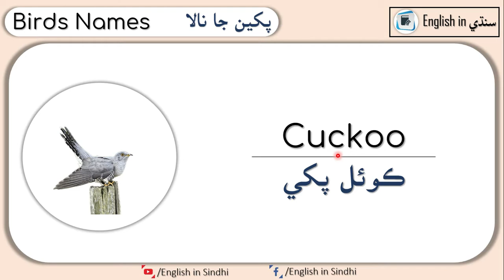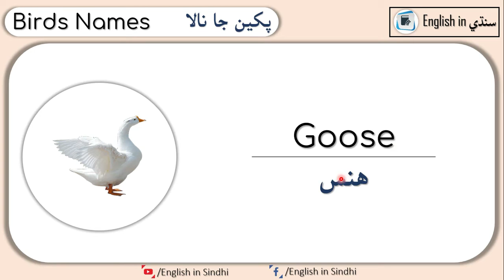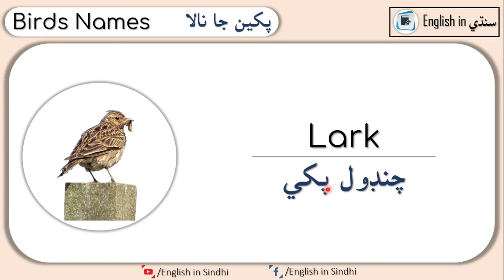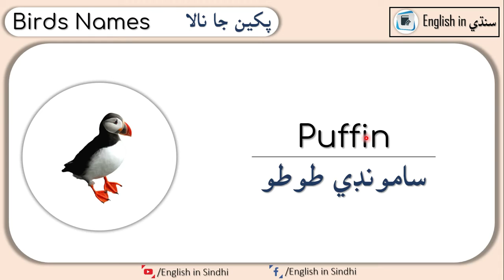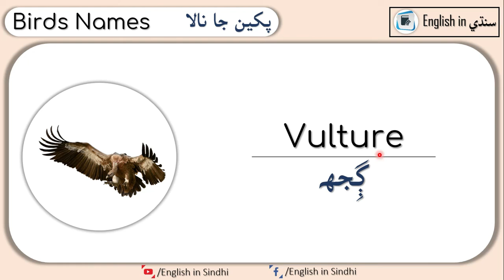Birds vocabulary in English | Birds names with sindhi meanings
Birds vocabulary lesson with sindhi meaning. Through this lesson you are going to learn common birds vocabulary in english with sindhi meaning